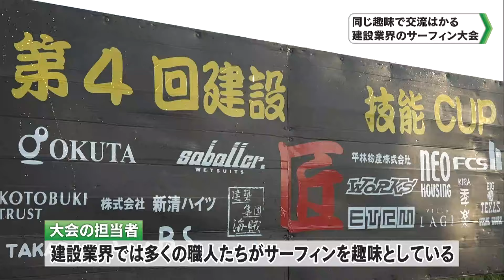建設業界によるサーフィン大会（2024.10.13放送）